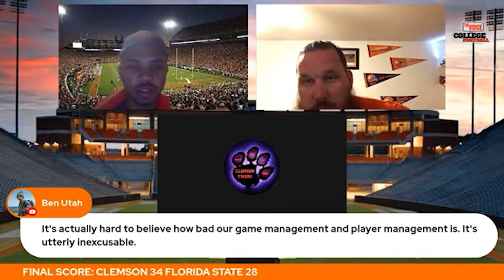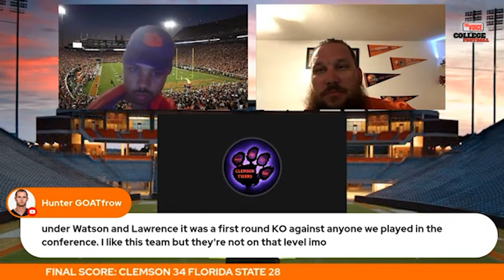Will Clemson Make the College Football Playoff?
After missing the playoffs last year, Clemson hoped this would be the year they return to the title chase but some fans are skeptical about the Tiger's chances.